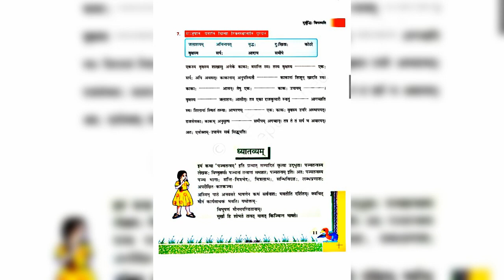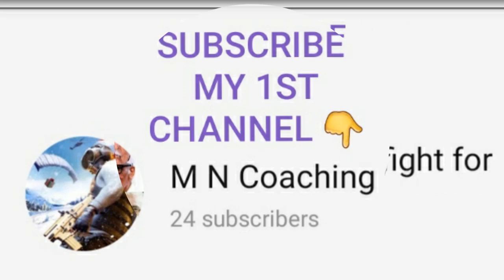7th standard sanskrit 2nd chapter/MP medium/durbudya vinashyathi/by m n Coaching centre